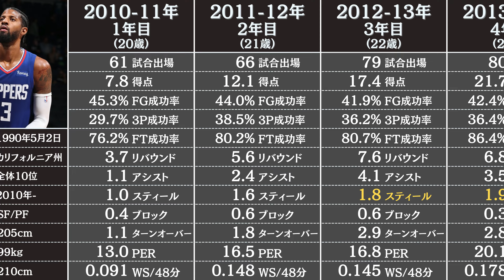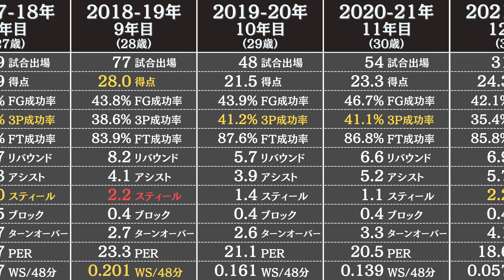ポール・ジョージの通算成績 (2023年まで) | NBA選手のスタッツ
NBAのレジェンド【ポール・ジョージ】のレギュラーシーズンの成績とスタッツを3分でお届けします。ポールジョージは大怪我から復活した攻守のエリートです。

ポールジョージ ポールジョージの成績 NBAポールジョージ

データ参照：Basketball Reference